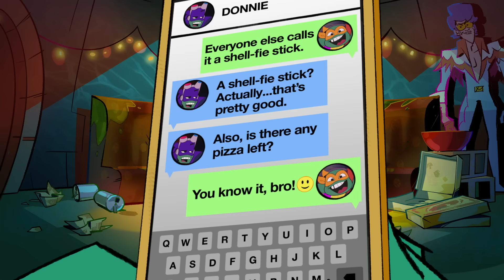Mikey Checks Out His So-Shell Feed 📱 | Rise of the TMNT | Teenage Mutant Ninja Turtles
The Ninja Turtles are JUST like us – they fight crime, have two toes, and NEVER take their bandanas off. Ok, maybe they’re a little different. But they DO spend a LOT of time on their phones like us! Follow along with Mikey as he scrolls through his so-shell feed and sees what all of his friends (and enemies) are up to! Catch more Rise of the Teenage Mutant Ninja Turtles on Nick!